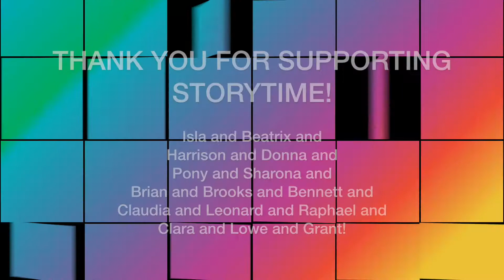Storytime with Uncle Scotty | Pippi Longstocking, Chapter 5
Pippi, Tommy, and Annika have some fun with passerbys of Villa Villekulla. Pippi showcases her gift of storytelling before the three find a great discovery in an old oak tree.